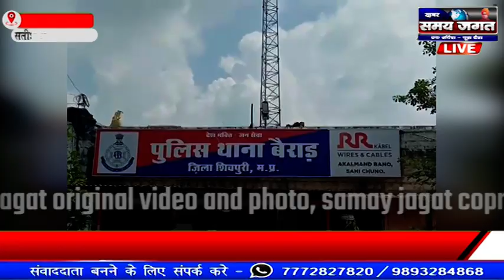शिवपुरी:- पुलिस द्वारा अवैध कच्ची शराब पर की बड़ी कार्यवाही !!!